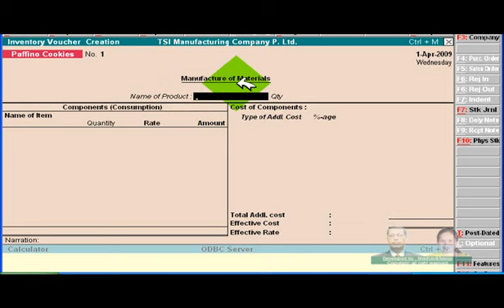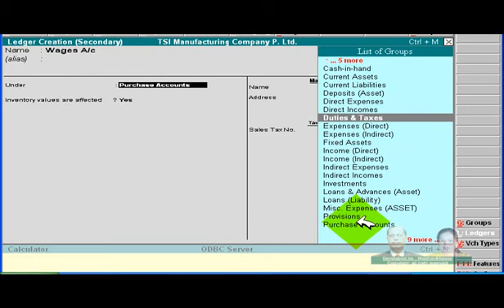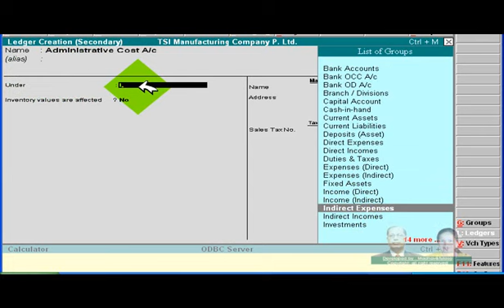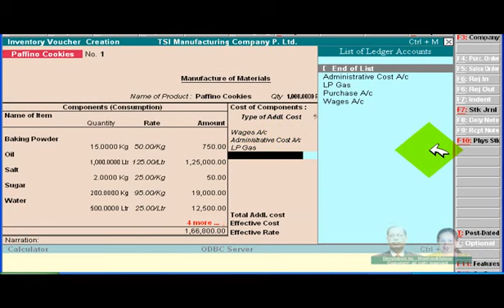Cost statement of 1000 pkts of paffino cookies